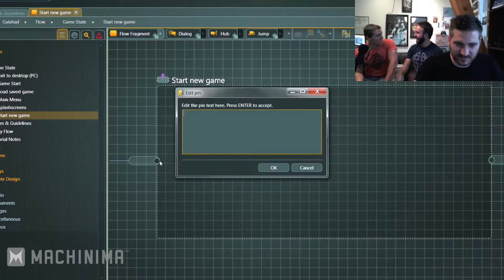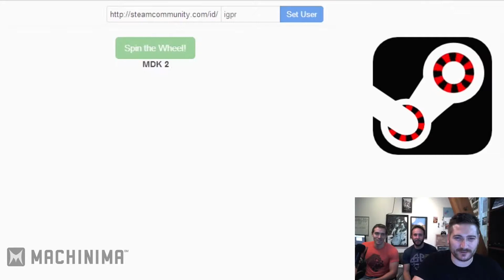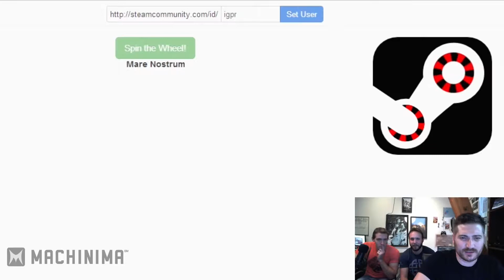BETTER than UNCHARTED? No. - Steam Roulette!